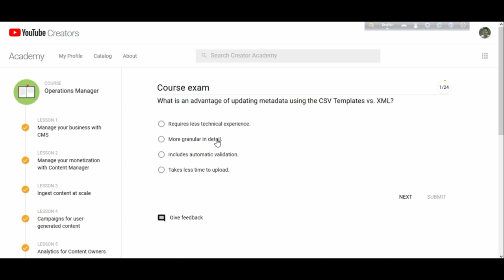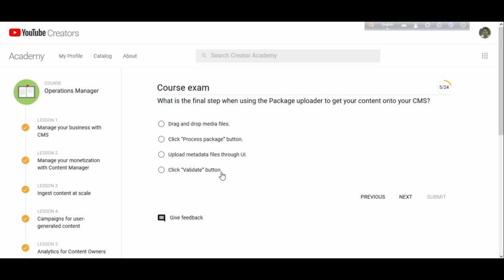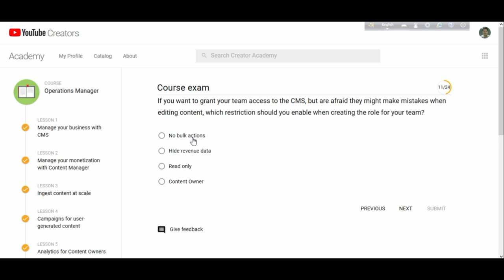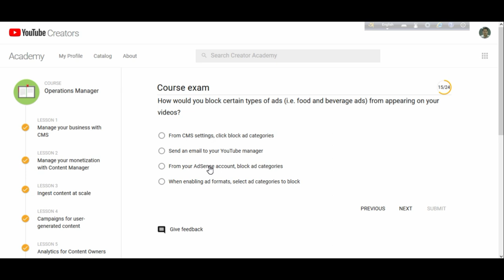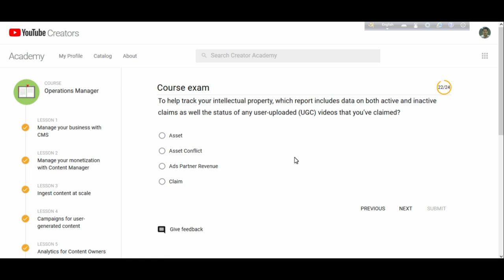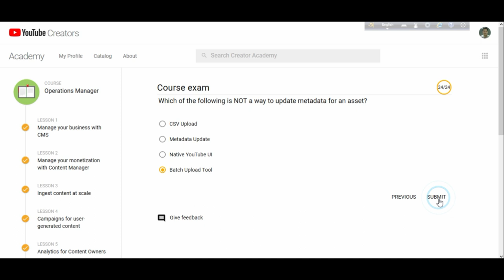YouTube Creator Academy Course exam answers. Operation Manager.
YouTube Creator Academy is an amazing e-learning platform with various online courses and training for creators who want to be a successful YouTube r. In This Tutorial, I discussed the importance of YouTube Creator academy for new YouTube r and describe how a YouTube r sign in their YouTube Creator Academy account and learn lots of important thing on YouTubing for the betterment of their channel.

Got a new series idea for your YouTube channel? Run it through the 10 Fundamentals of a Creative Strategy. This framework will help you maximize your potential for long-term success on YouTube.

Want to start making longer videos, have a regular upload schedule, and create more videos... but should you do all of that alone? Or should you consider getting a channel partner? In this fourth and final Master Class, YouTube creator Simon Whistler from Today I Found Out discusses why he believes YouTube shouldn't always be a solo venture, and all the benefits of splitting your channel's workload. Hear his advice on why and how you can work with others to get the help you need with your YouTube channel.